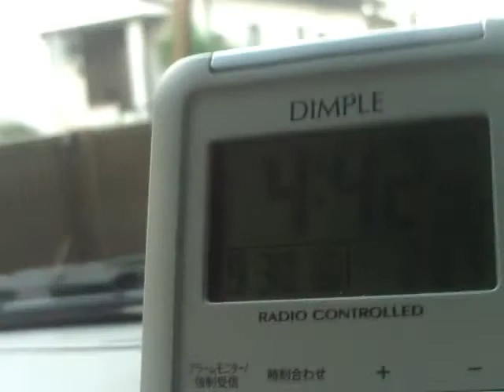帰宅時 西隣 2011年9月30日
00:54